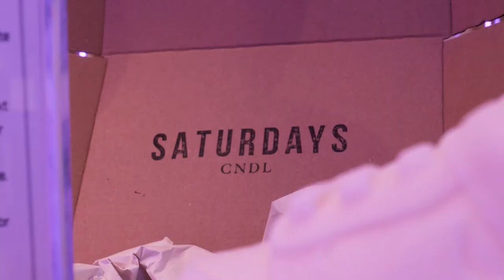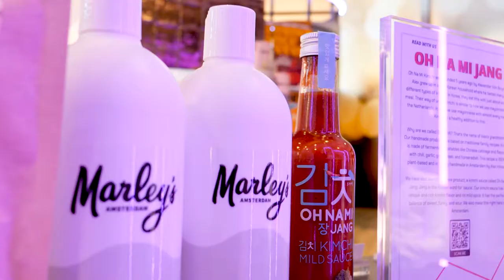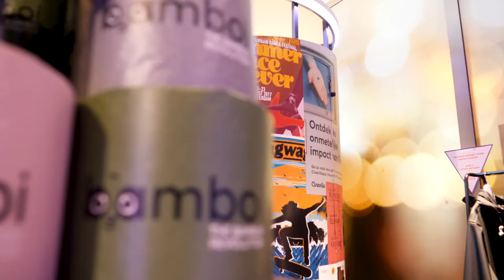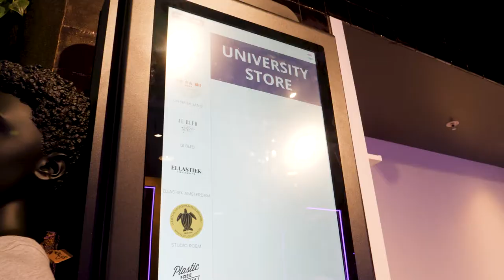Bezoek de University Store van de HvA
In de University Store in het Wibauthuis kan je producten bekijken en kopen die bedacht en geproduceerd zijn door HvA-studenten, van organisch wc-papier en stalen rietjes tot kaarsen en spellen. Ook de HvA x Patta en HvA merchandise zijn er te bewonderen of bestellen.